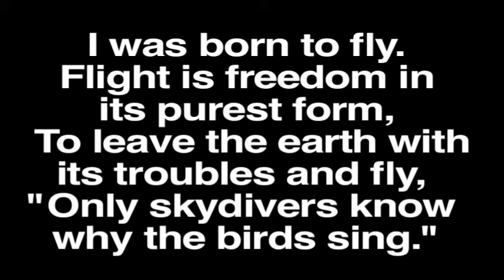JP's Wings YouTube.mov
JP's Wings YouTube